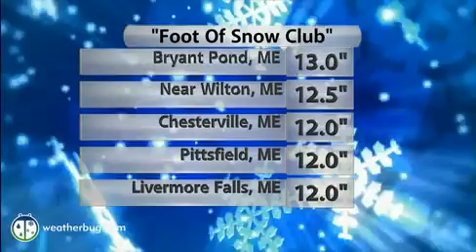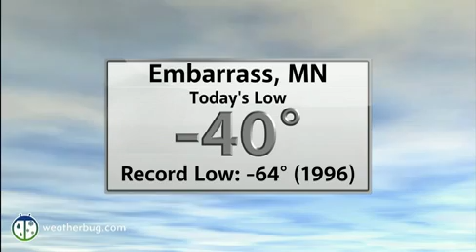Snowy, Frigid Northern Tier; Dry Western U.S.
Snow tapers off across Northern New England while more snow and frigid temperatures will be found in the Northern Tier.